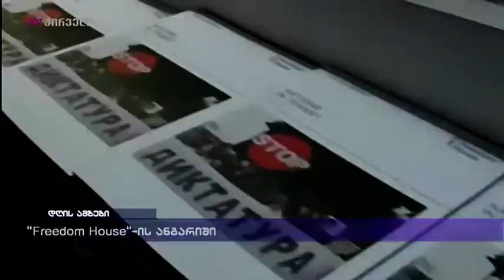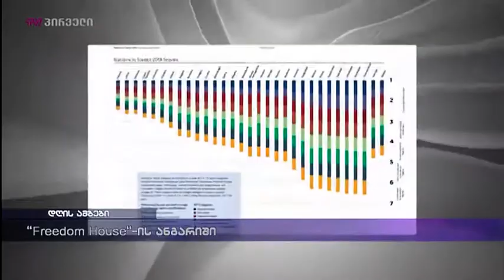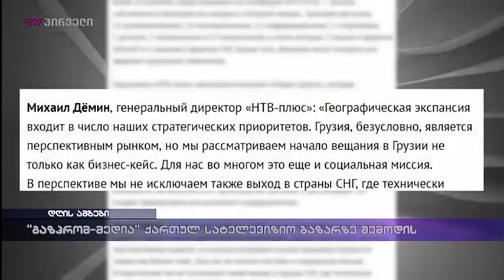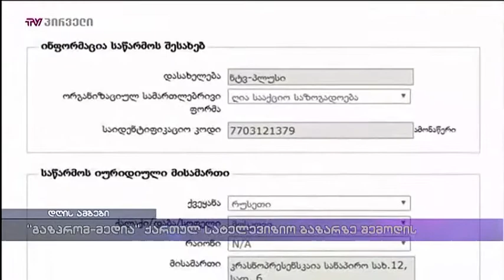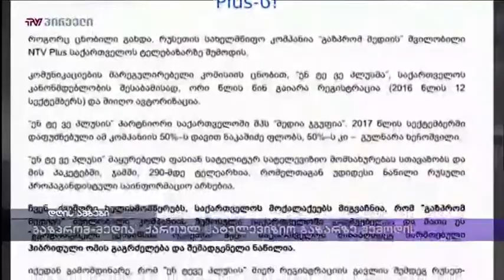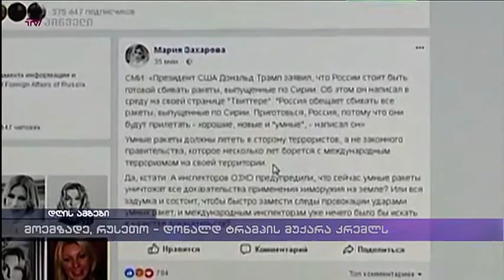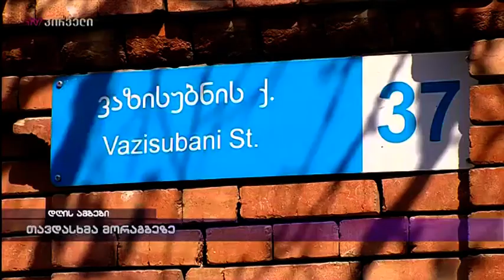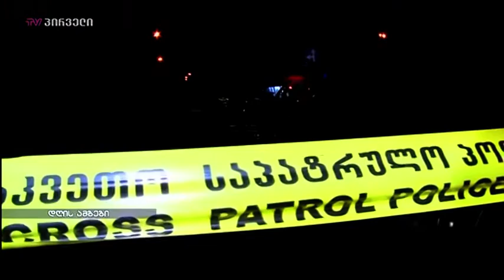საინფომრაციო გამოშვება news (11.04.2018)